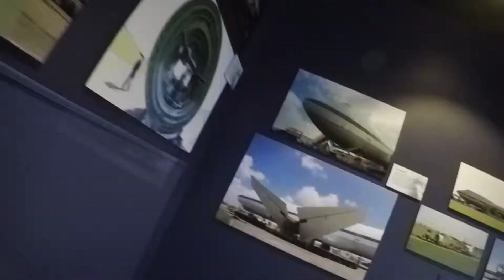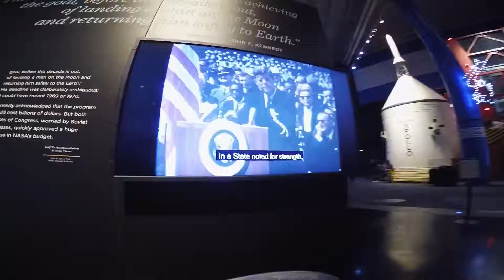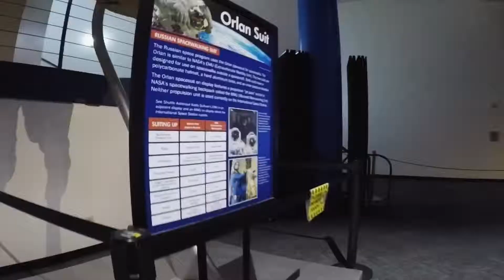Trip to NASA Space Center [GoPro Hero5/1080p/Karma Grip]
1080p? 60fps superview
GoPro Karma Grip
GoPro QuikStory app